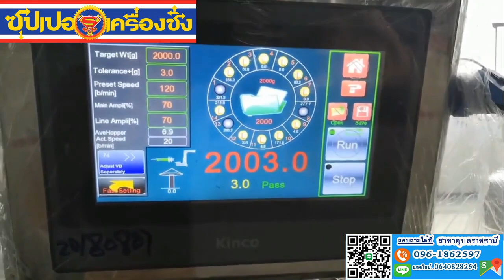Fresh Pinapples Caning Filling Line